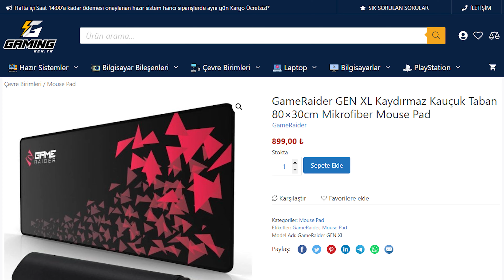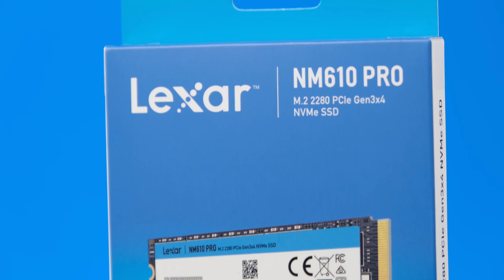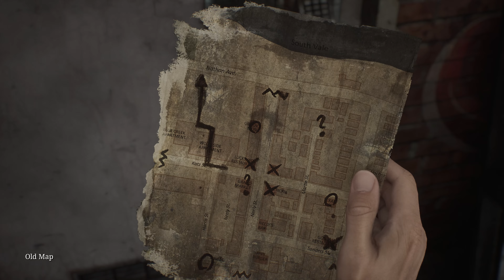ÇOK FENA MORS OLDUM, ANCA KENDİME GELDİM - Silent Hill 2 incelemesi [4K 60FPS]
Silent Hill 2 Remake İncelemesi: 23 Yıl Sonra Geri Döndü! Şimdi Daha Korkutucu ve Yoğun!

00:00 Silent Hill 2 Türkçe incelemesi
01:32 ENZO-4070 sistem reklamı
03:45 Silen Hill 2 Remake

Silent Hill 2, 23 yılın ardından geri dönüyor ve bu sefer her zamankinden daha korkutucu ve derinlikli bir deneyim sunuyor. Konami'nin efsanevi korku oyunu, Bloober Team tarafından ustalıkla yeniden tasarlandı ve 2024 yılında hayranlarının karşısına çıktı. Bu incelemede, Silent Hill 2 Remake’in orijinal oyuna sadık kalarak nasıl yeniden yorumlandığını, hikayesindeki yeni detayları ve oynanış dinamiklerini ele alacağım.

2001'de PlayStation 2 için çıkan Silent Hill 2, psikolojik korku türünün en önemli eserlerinden biriydi. James Sunderland'ın ölü karısı Mary'den aldığı gizemli mektup ile başladığı macera, oyuncuları karanlık ve mistik kasaba Silent Hill’in içine çekiyor. Oyun, aşk, kayıp, pişmanlık ve zihinsel travmalar gibi konuları derinlemesine ele alarak oyuncular üzerinde kalıcı bir etki bırakmayı başarmıştı.

Silent Hill 2 Remake: İlk İzlenimler
Silent Hill 2 Remake, görsel anlamda büyük bir yenilik sunuyor. Geliştirici ekip, orijinal oyunun ikonik atmosferini modern grafiklerle yeniden canlandırmış. Toluca Gölü, Brookhaven Hastanesi ve Toluca Hapishanesi gibi mekanlar, detaylı grafikler ve ışıklandırma ile adeta yeniden hayat buluyor. Özellikle sisli ve karanlık atmosfer, oyuncuyu sürekli bir gerilim içinde tutmayı başarıyor. 2024 versiyonunda düşman tasarımları da daha grotesk ve rahatsız edici bir şekilde ele alınmış. Bu da orijinal oyunun yaratmak istediği huzursuzluk hissini daha güçlü kılıyor.

Oynanışta Yenilikler
Orijinal oyundaki sabit kamera açısı ve kontroller yerini omuz üstü kameraya ve daha akıcı bir kontrol sistemine bırakmış. Bu değişiklik, daha modern bir oynanış sunarken, Silent Hill 2'nin o eşsiz ve tüyler ürpertici atmosferini koruyor. Ayrıca James Sunderland’ın yetenekleri de geliştirilmiş; artık daha fazla saldırı seçeneği ve kaçınma hareketi mevcut. Ancak, bu eklemeler oyunun zorluğunu düşürmemiş. Düşmanlar çok daha agresif ve ölümcül. Özellikle karanlıkta sizi takip eden yaratıklar ve aniden üzerinize atlayan canavarlar oyuncuyu tetikte kalmaya zorluyor.

Hikayede Derinlemesine Yenilikler
Silent Hill 2’nin hikayesi, orijinaline sadık kalırken bazı yeni detaylarla zenginleştirilmiş. James’in Maria ile olan ilişkisi ve kasabadaki diğer karakterlerin arka planları daha detaylı bir şekilde ele alınmış. Ayrıca oyunda, hikayenin daha iyi anlaşılmasını sağlayacak belgeler ve dokümanlar eklenmiş. Bu yeni eklemeler sayesinde Silent Hill 2’nin temaları daha anlaşılır ve derin bir hale getirilmiş. Bu değişiklikler, orijinal oyunun hayranlarını tatmin ederken yeni oyuncuları da oyunun hikayesine daha fazla bağlayacaktır.

Grafik ve Ses Tasarımı
Silent Hill 2 Remake’in en güçlü yönlerinden biri de grafik ve ses tasarımı. Geliştirici ekip, orijinal oyundaki mekan ve karakter tasarımlarını modern teknolojiyle birleştirerek görsel anlamda gerçek bir şölen sunmuş. Sisli yollar, kasvetli binalar ve dehşet verici yaratıklar oldukça etkileyici görünüyor. Akira Yamaoka’nın orijinal müzikleri, oyunun atmosferini daha da güçlendiriyor. Oyun boyunca tüyleri diken diken eden bu melodiler, her sahnede kendinizi bir kabusun içinde gibi hissetmenize sebep oluyor.

Sonuç: Silent Hill 2 Remake, Bir Efsaneyi Yeniden Canlandırıyor
Silent Hill 2 Remake, orijinal oyunun hayranlarına nostalji yaşatırken, yeni nesil oyunculara unutulmaz bir korku deneyimi sunuyor. Bloober Team, bu oyunu sadece grafik olarak yenilemekle kalmamış, aynı zamanda hikaye anlatımı ve oynanış mekanikleri açısından da önemli yenilikler eklemiş. Sonuç olarak, Silent Hill 2 Remake, 23 yılın ardından yeniden doğarak korku severleri bir kez daha kasabanın karanlık sokaklarına çekmeyi başarıyor.